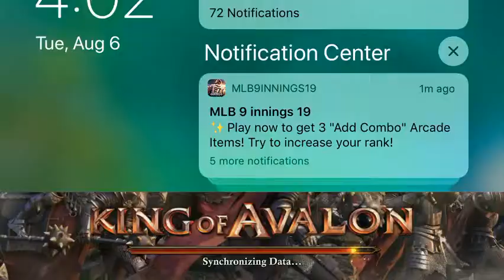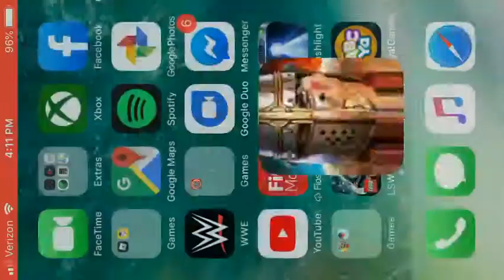King ofAvalon is here